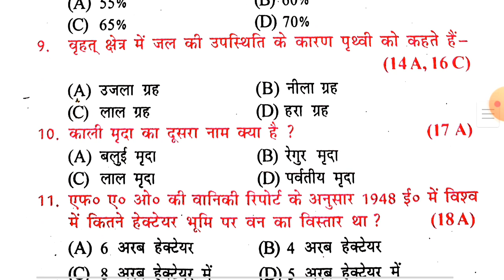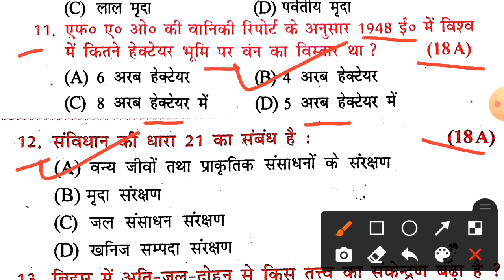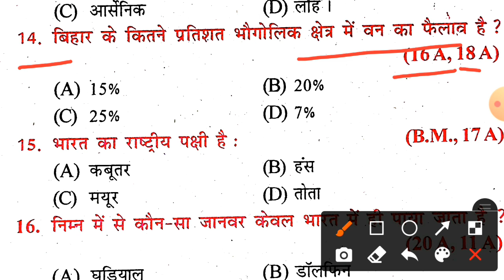Social Science Class 10th Ka Objective Question 2022 | Bihar Board Samajik Vigyan 10th Ka Objective